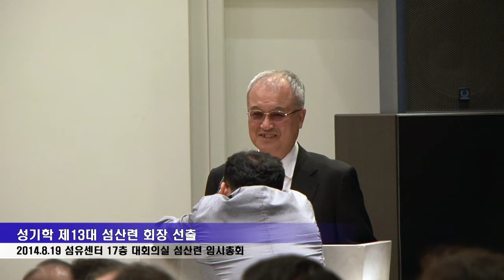[TINNEWS]성기학 회장, ‘섬유패션산업 글로벌 리더’ 주창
“우리 섬유산업이 가진 탁월한 능력과 잠재력을 기반으로 글로벌 섬유산업의 리더가 되자.”
한국섬유산업연합회 성기학 신임 회장은 섬산련 임시총회에서 선출된 직후 가진 취임사에서 대의원들에게 이 같이 강조했다.

한국섬유산업연합회는 19일 오전 섬유센터 17층 대회의실에서 ‘2014년도 한국섬유산업연합회 제1차 임시총회’를 열고 임기가 만료된 노희찬 회장의 후임으로 (주)영원무역 성기학 회장을 임기 3년의 회장으로 선출했다.

성 신임 회장은 앞서 지난 12일 추대위원회 제2차 회의에서 만장일치로 추대됐으며, 임시총회 대의원들로부터 만장일치로 회장에 선출되는 등 순탄한 출발을 보이고 있다. 이로써 말 많고 탈 많았던 제13대 섬산련 회장 선출 과정이 일단락됐다.